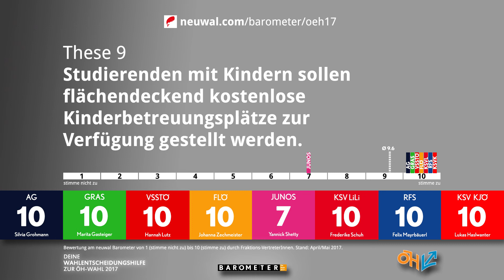9 oeh17 Trailer: "Kostenlose Kinderbetreuungsplätze für Studierende mit Kindern"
Alle Positionen zu These Nr. 9 im Trailer: "Studierenden mit Kindern sollen flächendeckend kostenlose Kinderbetreuungsplätze zur Verfügung gestellt werden.